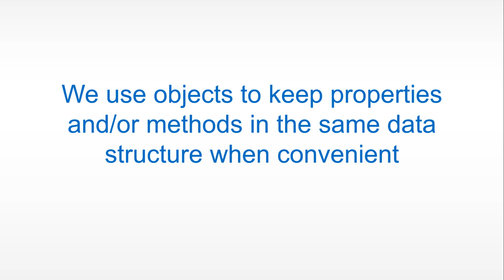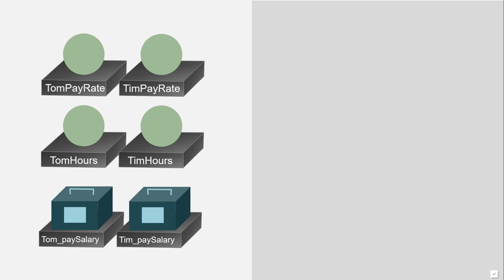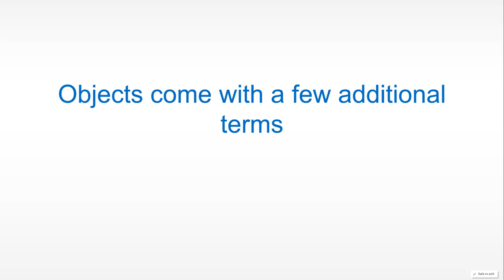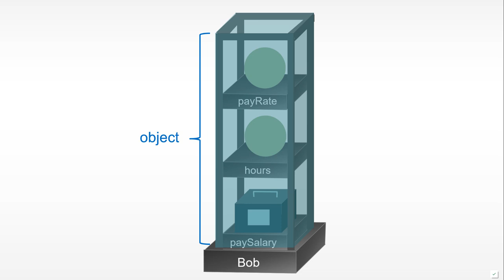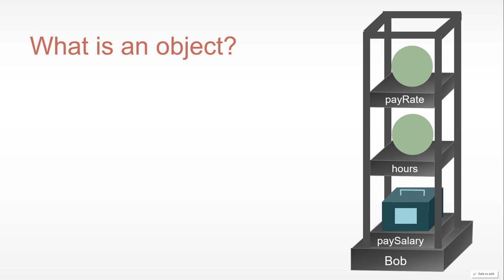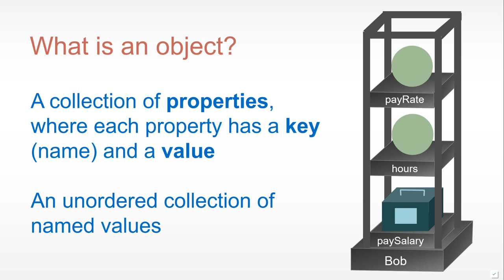JavaScript objects explained the visual way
This video will introduce the topic of objects in JavaScript using visual metaphors.
We will discuss:
-what is an object
-why are objects useful as a data structure
-What is the specific object terminology (property, key, value, method)

This video is part of a JavaScript online course that is currently being recorded.